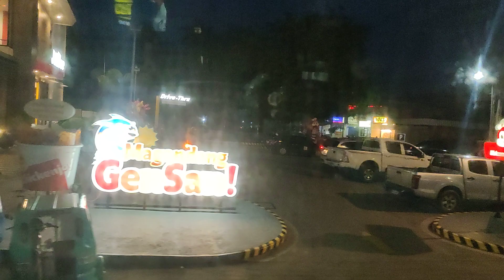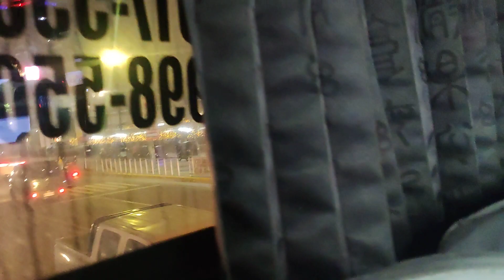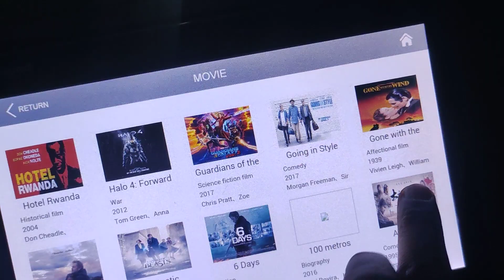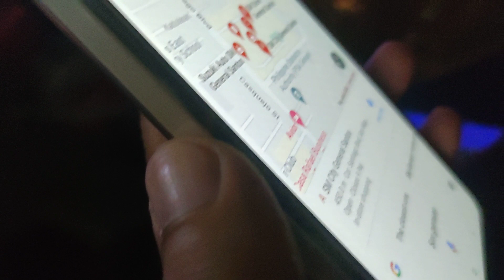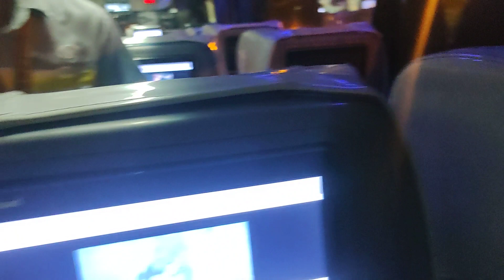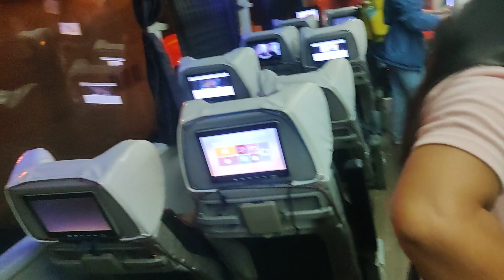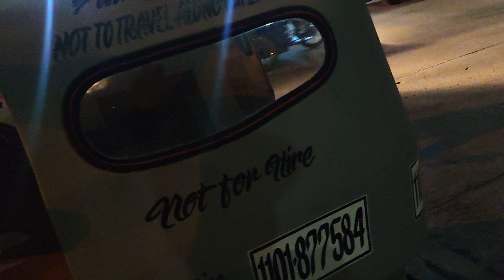WELCOME TO LAGAO GENERAL SANTOS CITY